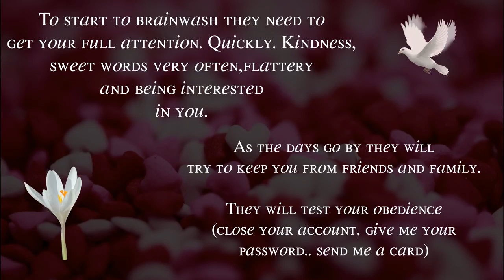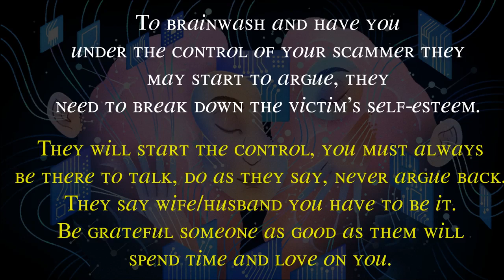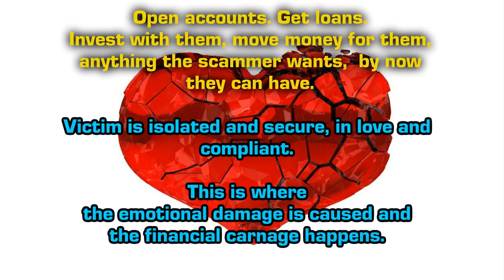ROMANCE SCAMS AND THE WAY THEABUSER/SCAMMER WILLBRAINWASH THEIR VICTIM.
ROMANCE SCAMS AND THE WAY THE
ABUSER/SCAMMER WILL
BRAINWASH THEIR VICTIM.
What is Brainwashing / Gaslighting however you want to call it.
It means a person's beliefs, understanding and behaviour can be changed by another. Most often someone they love.
THE MOST VULNERABLE TO BRAINWASHING ARE:
the recently bereaved
those ill, been recently ill or are have an illness themselves, or recovering.
THE LONELY.. and remember you can be lonely in a crowded room, depends on how you feel.
THOSE WHO FEEL THEY HAVE LOVE TO GIVE, BUT NOBODY TO GIVE IT TO.
TO START TO BRAINWASH THEY NEED TO GET YOUR FULL ATTENTION... Quickly ! Kindness, sweet words and very often flattery, and being interested in you.
As the day go by they will try to keep you from friends and family. They will test your obedience, close your account, give me your log ins. Send me a card !
To Brainwash and have you under the control of your scammer, they may start to argue. The need to break down the victim's self esteem.
THEY WILL START THE CONTROL. You must always be there to talk, do as they say, never argue back. They say wife / husband and you need to be it. Be grateful someone as good as them will spend time on you and love you.
THE NEXT STAGE IS TO BUILD A BETTER LIFE FOR YOU, A BETTER ONE THAN YOU HAVE NOW. A Future life will be full of love, a better house for the two of you and families. A good car and travel. A better life than you have now and you will be loved. Have money and no more worries ever again.
THE END GOAL HERE IS BLIND OBEDIENCE. Where the victim does all he/she is told. Rewards are given, gifts are sent. To keep the power and control with the scammer. REPEATED WORDS HELP... 'I love you very much'... 'my queen'/king'
TESTS ARE GIVEN.. SEND CARDS OR EVEN PHONES, TO KEEP THE VICTIM PRAISED AND UNDER THE ORDERS OF THE SCAMMER.
Finally the brainwashing is complete. The victim will move away from friends and family, they may try to o the unthinkable, try to warn the victim and spoil the happiness. NOW YOUR SCAMMER HAS FULL CONTROL, BRAINWASHED AND THEY CAN HAVE YOU DO AS THEY WANT.
ANYTHING SAID AND THE VICTIM TELLS THE LOVER ! The say 'am real babe' to keep the control alive.
TIME TO PLAN THE FUTURE, WORK TOGETHER WITH MONEY, OWN A HOUSE TOGETHER. Sell your house and send your lover the money , they will take care of the two of you and families.
OPEN ACCOUNTS, GET LOANS, INVEST WITH THEM, MOVE MONEY FOR THEM, by now anything the scammer wants, they can have.
VICTIM IS ISOLATED, IN LOVE, SECURE AND COMPLIANT. This is where the emotional damage is caused and the financial carnage happens.
🚩LEARN THE RED FLAGS AND DO NOT IGNORE THEM.
GO WITH THE GUT FEELING, THE HEART LIES TO YOU.
If people give you advice and tell you.. LISTEN. They have loved you a lot longer than a stranger's words have .
RIGHT FROM THE START RESEARCH. DO NOT BLINDLY ACCEPT WHAT A STRANGER IS TELLING YOU, NOT MATTER HOW KIND, CHARMING OR HOW GOOD THEY LOOK.
👉ONLINE IS DANGEROUS, DON'T BE BRAINWASHED. 👈